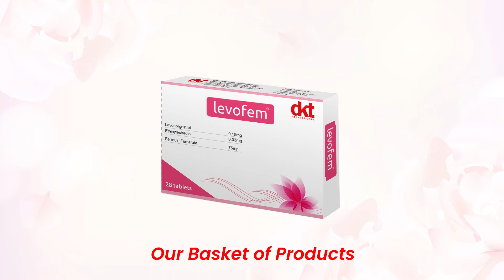Our Basket of Products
DKT Nigeria offers a wide portfolio of family planning, reproductive health, and HIV/AIDS preventive products.